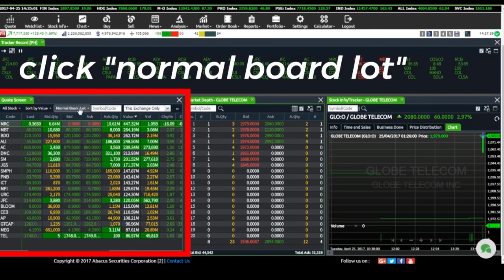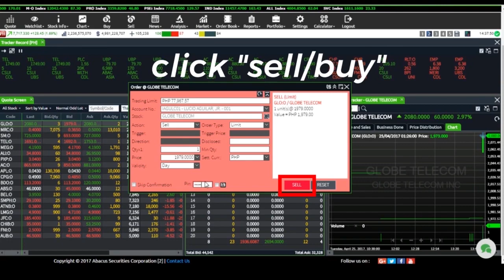Odd Lot Order via PC and Mobile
Here's a quick tutorial on how to execute an Odd Lot Order for Android, iOS, and directly on the MyTrade website.